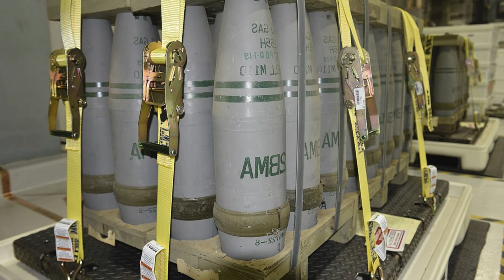Rheinmetall розгорне виробництво артилерійських боєприпасів 155-мм в Угорщині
USDT: TSJfcHW5UBth2qsR6jYUeGsxJDYYL16YCL

Bitcoin
BTC: 1PYFjXGCBvzyjpbuPRiy1P7DwndWNcTKfG